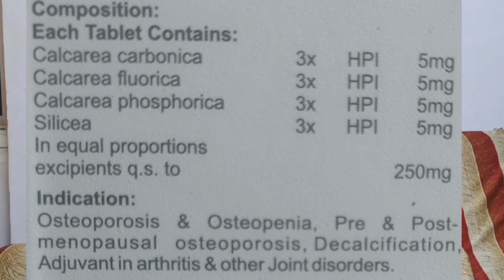একটা ওষুধ সব ধরনের ব্যথা(আর্থ্রাইটিস, অস্টিওপোরোসিস ,গাউট, Calcium deficit)থেকে মুক্তি দেবে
Namaskar bondhura in this video I Ans Ur Questions My gmail account Homeopathy for all Thanku so much for your support and love Please like and subscribe and I will try to serve you better.
CHAMBER
M.Paul & Co. Homeo Pharmacy
68/7 PURNA DAS ROAD KOLKATA 700029 NEAR TRIANGULAR PARK GARIAHAT WEST BENGAL.
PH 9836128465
What are the Benefits of Osteo Strong Tablets?
Eliminates bone and joint pains
Relieves back pain
Improves bone strength and energizes the muscles
Lowers the chances of having a bone fracture, stiffness, and weakness
Increases bone density
Helps to absorb calcium and minerals useful for bone strength
Relieves pain from arthritis, osteoarthritis, and osteoporosis.

What are the Common Causes of Bone Pain?
There is a wide range of reasons you may experience pains in the bones and joints. Here are the most common causes;
Lack of Calcium: Calcium is essential for strong bones and teeth. A little amount of calcium and vitamin D in the body may cause osteoporosis, which causes bone pain. The symptoms of calcium deficiency are cramps, weakness, muscle and tissue pain, sleep disruption, and tiredness.
Injury: Slipping, falling, or being involved in an accident can break the bones or cause a fracture. It always causes severe pain. Symptoms include swelling, a snap sound, headache, redness and severe pain.
Osteoarthritis:  This is a type of arthritis that occurs when the tissues at the end of the bones are weak. If the tissues wear off completely over a long period, the bones will rub against each other, causing severe pain.
Symptoms of osteoarthritis are difficulty in mobility, pains in the joints, swelling and stiffness, bone tenderness.
Osteoporosis: This is a condition characterized by bone weakness and brittleness. Usually, the body replaces old bone tissues with new ones, but this is not the case in osteoporosis. Symptoms include fractures, lower back pain, curved spine, and slipping or falling.
Dr Nilanjan Chatterjee
হোমিওপ্যাথিক ওষুধ।
homeopathy _medicine
causes, symptoms, diagnosis and  management including homoeopathic  treatment for greater benefit of general  population of India and abroad.  1000  UPI scanner send on appointment   Chamber address -  M.Paul Homeo pharmacy   Bus stop- Triangular Park  Rashbehari Avenue, Kolkata - 29|  Disclaimer
This video is only for education purpose I am A homeopathic Dr. Nilanjan Chatterjee The purpose of video is only educating my viewers I am not Prescribing any homeopathic medicine to any one by this video Please use homeopathic Medicine after Prescription by homeopathic Doctor Made video Of Diseases and homeopathic Medicine Physician or doctor.